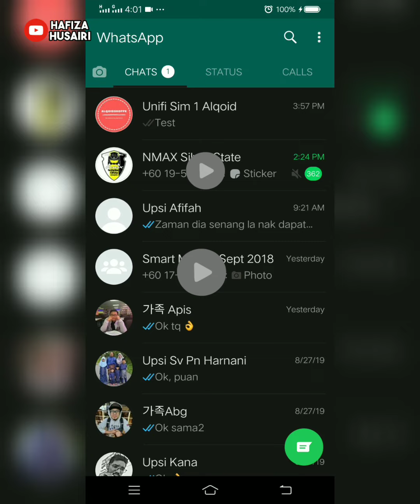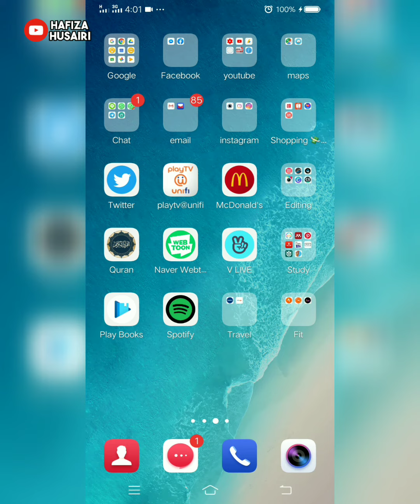DARK MODE on WHATSAPP - Vivo V9 & Android 9 (malay)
Hi guyyssss!
In this video i show to you how to enable dark mode on whatsapp for android 9 user and Vivo user. For the other phone i'm not sure. Maybe you can try.

♬ MUSIC CREDIT ♬
Title:
Artist: